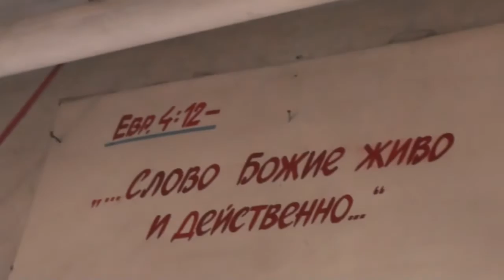Баптист интересуется судьбой нашего лагеря-стана. 29. 10. 2016